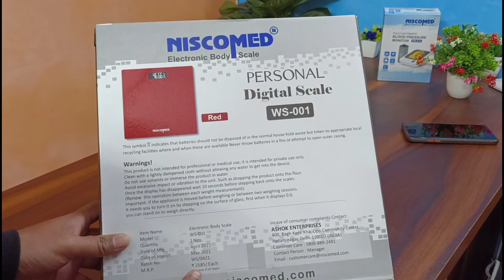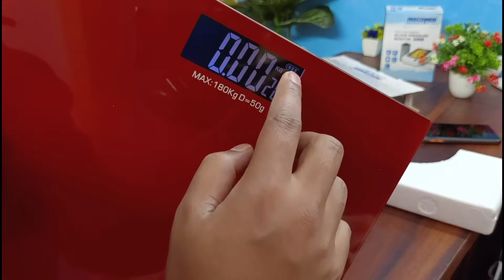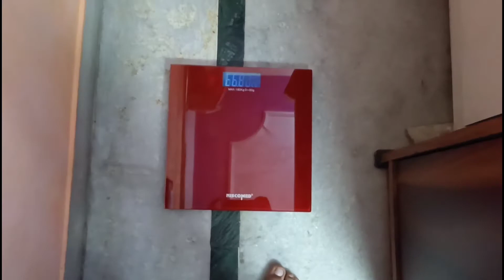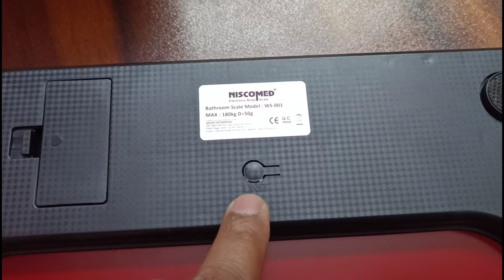Niscomed Weighing Machine unboxing and review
My mic
My tripod
My Camera
My mobile
My laptop